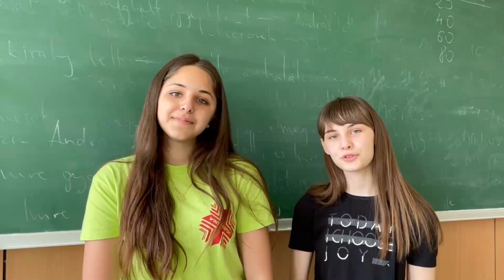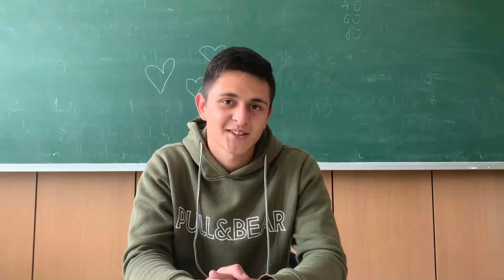A nagyatádi Ady diákjainak pedagógusnapi videója